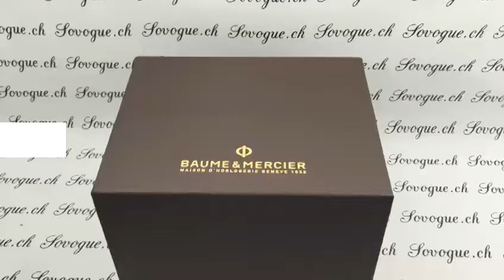Baume et Mercier Classima Silver 42mm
On SoVogue.ch Baume et Mercier Classima Silver Dial Brown Leather Strap Men's 42mm Watch